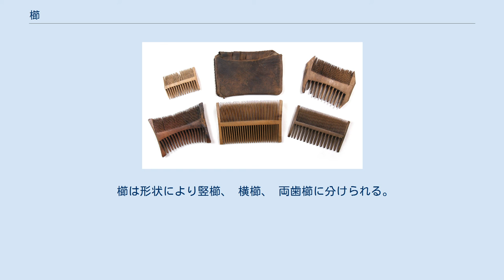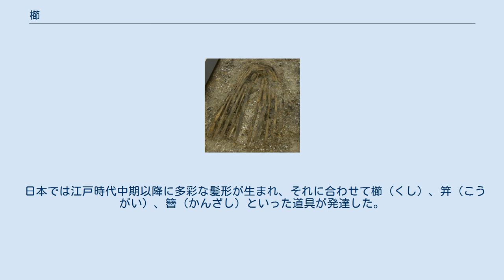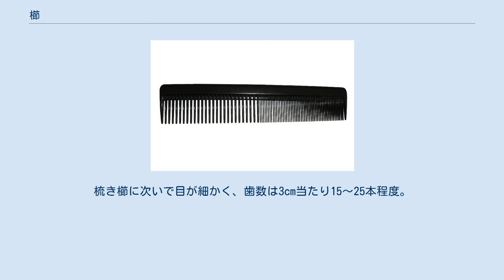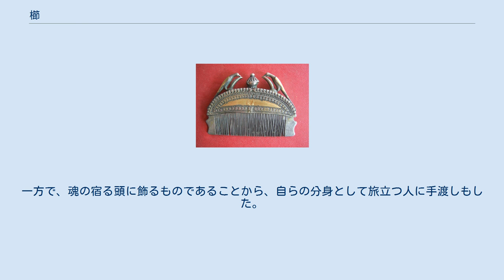櫛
櫛 髪を梳かす女性ピエール＝オーギュスト・ルノワールの絵画から 櫛（くし）は、髪を梳（と）いて髪型を整えたり、髪を飾ったりする道具。
英語でコーム (comb) と呼ぶこともある。
 形状は通常、板状であり、長辺の片方に等間隔の切り込みが入れられている。
切り込みと切り込みの間の部分は歯と呼ばれる。
古くはダニやシラミ、ノミといった吸血虫やふけ・埃などを取り除く衛生用具としての側面もあった。
時代が下がり、入浴や洗髪の習慣が普及するようになると、こういった衛生用具としての役目は小さくなっていった。
 同じく髪を梳く道具にヘアーブラシがある。
櫛が板状であるために歯が1列に並んでいるのに対し、ブラシは歯に相当するピンが毛などで作られていて複数列あり、使用目的によって配列が異なっている、という違いがある。
 櫛の歴史は古く、現代のヘアピンに近い単純なつくりのものを含めると、さらにその時代を遡ることになる。
歯を備えた櫛は古代エジプトで既に広く使用されていたと考えられている。
 櫛は形状により竪櫛、 横櫛、 両歯櫛に分けられる。
 また櫛は歯の作り方により結歯式と刻歯式に分けられる。
 一般的には横櫛で刻歯式のものが広く用いられた。
太平洋の島々などでは竪櫛もみられる。
 日本では縄文時代早期（約7000年前）のものとみられる木製櫛が佐賀市の東名遺跡から出土している。
縄文時代には刻歯式の竪櫛が用いられたが、古墳時代には結歯式の竪櫛が多用された。
奈良時代には大陸から横櫛が伝来し横型刻歯式の挽歯櫛が一般的になった。
江戸時代には髪を結い上げる習慣に伴って櫛などの髪を整える道具類が発達した。
 素材は、獣の骨や木材一般から、より櫛に適した木（ツゲ、マユミなど)や竹、鼈甲、象牙、金属、合成樹脂製などへと多様化し、形状や美しさもより高度なものへと発展してきた。現代では、理髪店などで利用者ごとに取り換えられる安価な量産品もある。 現代の理容技術ではカットコーム、セットコーム、テールコームなど多種の櫛が用いられている。 明治〜大正期の櫛（木製）装飾品。
 日本では江戸時代中期以降に多彩な髪形が生まれ、それに合わせて櫛（くし）、笄（こうがい）、簪（かんざし）といった道具が発達した。
 日本では伝統的につげ櫛が高級品とされ、和泉櫛がつくられる和泉国近木荘（現・大阪府貝塚市）のような著名な産地もあった。
 櫛には用途で4種類、形状や大小で細かく分類される。
 現在のヘアブラシに近い形状をしている。
大きさは15cm～18cm辺り。
歯数により名称が変わる。
 頭皮の頭垢や髪の汚れを取るための櫛。
歯の間隔は0．5mmで櫛の大きさは9cm～12cm程度、歯数は3cm当たり29本～42本辺りである。
 装身具としても用いる櫛。
梳き櫛に次いで目が細かく、歯数は3cm当たり15～25本程度。
 かつては理髪店や丁髷、力士等に用いられていた。
 日本語では櫛は「霊妙なこと、不思議なこと」という意味の「奇（くすし）」や「聖（くしび）」との音の共通性から呪力を持つものとして扱われた。
他方では女性が髪を梳くことから女性格の象徴的な物品としても扱われた。
 語の読みからは「苦死」に通じるため、道に落ちている櫛を拾うことは「苦と死を拾う」ことにつながり、縁起が悪いことと忌み嫌われる。
どうしても拾わなくてはならない時は、足で踏んでから拾う。
贈り物にするときは、忌み言葉として「かんざし」と呼ぶ。
そのほか「94」を「くし」と読む語呂合わせから、櫛を大切に扱い、人々の美容への認識を高めてもらおうと、日本の全国美容週間実行委員会が9月4日を「くしの日」と定めた。
 日本では古来、櫛は別れを招く呪力を持っているとされ、現代の日本人でも櫛を贈答品にしたり、気軽に貸し借りしたりするのを嫌がる人は少なくない。
一方で、魂の宿る頭に飾るものであることから、自らの分身として旅立つ人に手渡しもした。